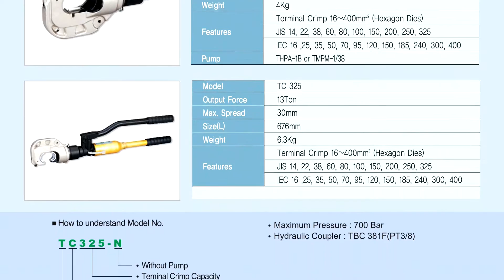MÁY BÓP ĐẦU CỐT CÁP ĐỒNG THỦY LỰC - MR XUÂN 0904 6 5678 6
Chúng tôi chuyên cung cấp các thiết bị thủy lực như xy lanh thủy lực, kích thủy lực, đột thủy lực di động, kích tách thủy lực, đột lỗ thủy lực di động,

1.Thiết bị đo
2.Phụ tùng máy
3.Vật tư phụ kiện và tiêu hao
Máy tiện: cán dao, mảnh hợp kim với dao tiện trơn, tiện ren, cắt đứt hãng Pramet, Yamawa, nachi, dao tạo nhám, tu quay Vertex – Đài Loan, tu chết, chấu kẹp; Máy phay: chuôi dao, mảnh hợp kim, collet gá kẹp, dao taro Yamawa – Nhật Bản, đầu phân độ, ê tô cơ, ê tô thủy lực, ê tô khí nén, căn mẫu, bộ kẹp 52 chi tiết, dụng cụ sét dao, dụng cụ tháo dao; Máy mài: đồ gá mài tròn, ê tô máy mài, êtô góc, bàn từ, bộ khử từ, bàn máp, dụng cụ đo
Phụ tùng khuân mẫu như lò so Daido,
4.Dụng cụ cầm tay
5.Trang bị cho nhà xưởng cơ khí